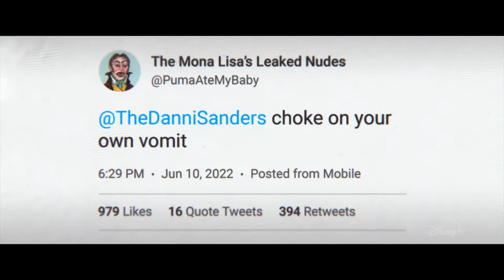Not Okay Trailer - Deutsch / German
Not Okay: aufstrebende Schriftstellerin, ziellos, ohne Freunde und ohne romantische Aussichten, das ist Danny Sanders. Noch schlimmer ist aber, Danny hat keine Follower. Aus der Not heraus faked sie eine Reise nach Paris, als sich dort jedoch ein schrecklicher Vorfall ereignet, wird Dannys Lügenkonstrukt immer größer. Kann sie aus dieser Nummer nochmals herauskommen?

Und wie hat Euch der Trailer zu „Not Okay“ gefallen, macht dieser Lust auf mehr? Schreibt es mir doch gleich in die Kommentare und lasst mir ein „LIKE“ da, wenn Euch das Video gefallen hat. Mit dem Drücken der Glocke verpasst Ihr kein neues Video mehr und über eine Abo würde ich mich natürlich auch freuen. 😉